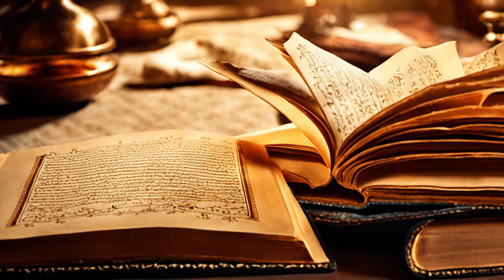Where did Ibn ḥazm live? | Philosophy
Ibn Ḥazm lived in Manta Līsham, near Sevilla, where he became known for his literary productivity, breadth of learning, and mastery of the Arabic language. Born in Córdoba, Caliphate of Córdoba on November 7, 994, he was a prominent Muslim litterateur, historian, jurist, and theologian of Islamic Spain. Ibn Ḥazm's legacy continues to be celebrated for his contributions to the field of Islamic literature and his expertise in various areas of knowledge.

philosophy 4ae6